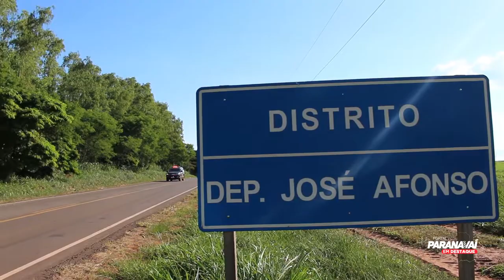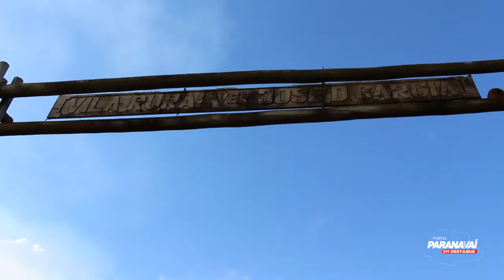Conheça a Patrulha Ambiental da Guarda Municipal de Paranavaí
Nossa equipe foi conferir o novo grupo de atuação da Guarda Municipal de Paranavaí, a Patrulha Ambiental.